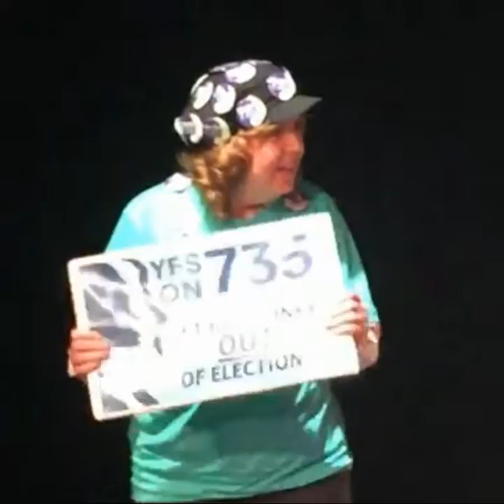Robin Hoodwink by Karen DeMasters